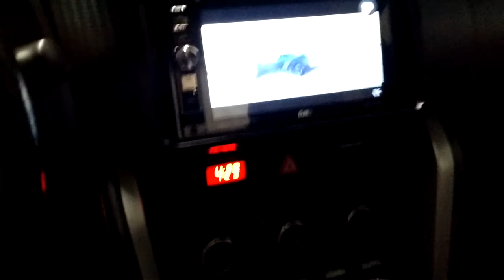Radio samochodowe z androidem GMS 7701 EVO.